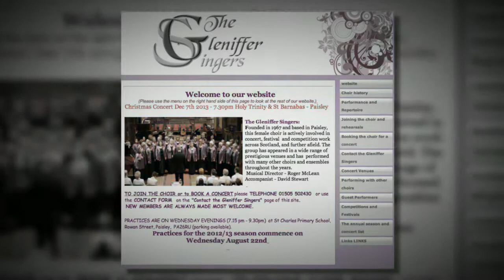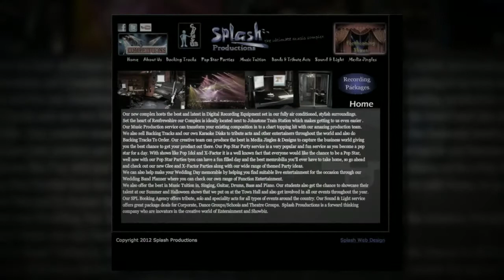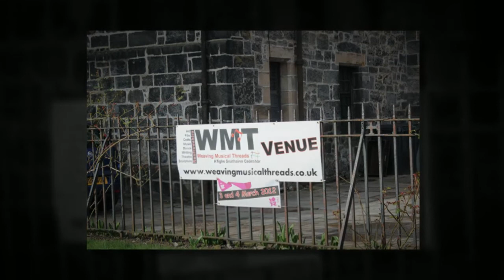Creative Network Renfrewshire Photographs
Creative Network Photographs